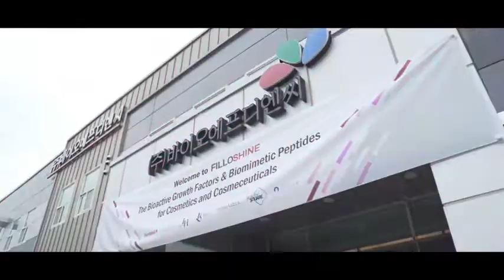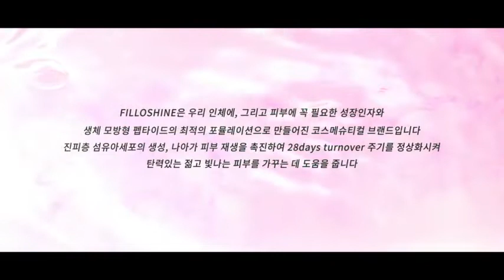Filloshine.The biomimetic solution, developing core material for bio-active cosmeceuticals.